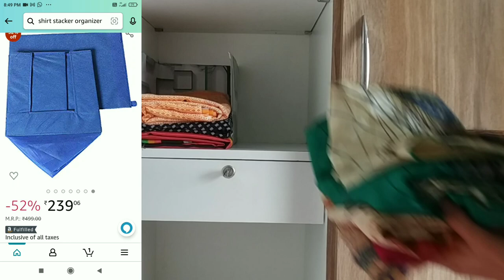Saree Closet Organization tips and Idea | create simple & easy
I shared my experience in my home... how to handle home life style.. How our daily Task complete in simple way.. and make easy our life... also make DIY , sewing art.

More videos you would love to watch-